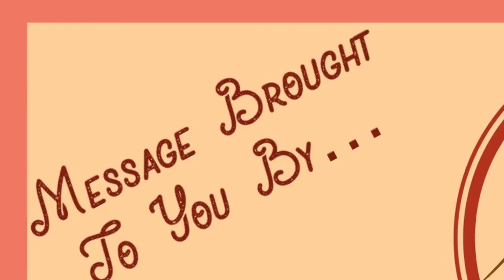Displays Of Faith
"Displays of Faith" (final edit)